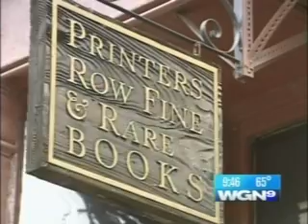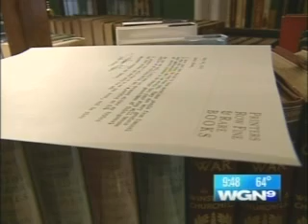Chicago Bookman Discovers Typewriter Heaven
Chicago rare book dealer stumbles upon one of the last surviving expert typewriter repairmen and restorers. for more info...